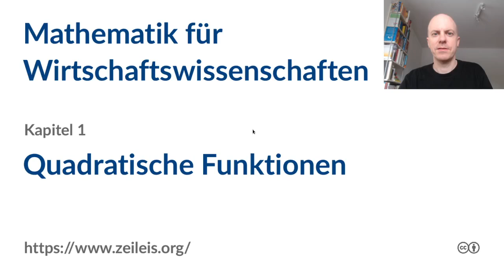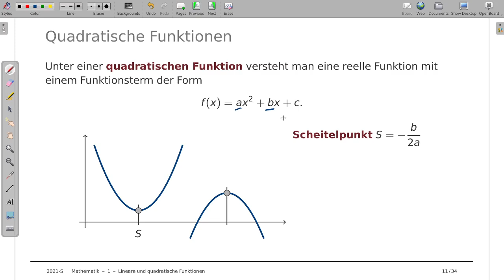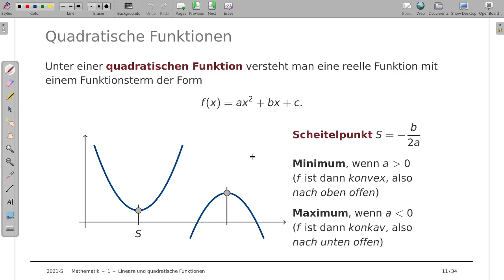Mathematik für Wirtschaftswissenschaften 1c: Quadratische Funktionen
Thema: Quadratische Funktionen
Vorlesung: Mathematik für Wirtschaftswissenschaften